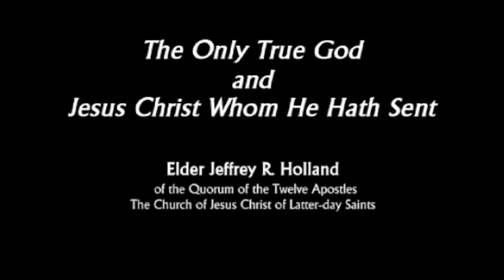Jeffrey R. Holland- Are Mormons Christians?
Are Mormons Christians